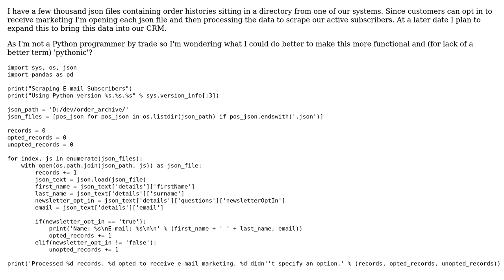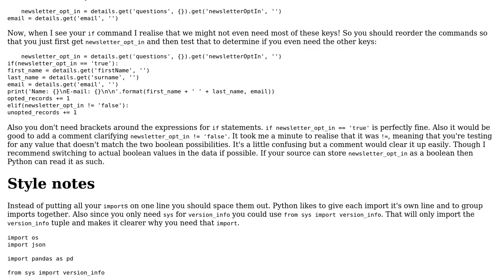Code Review: Scraping and using JSON data from thousands of files in a directory (2 Solutions!!)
Code Review: Scraping and using JSON data from thousands of files in a directory

With thanks & praise to God, and with thanks to the many people who have made this project possible! | Content (except music & images) licensed under CC BY-SA | Music | Images & others | With thanks to user zakhur user SuperBiasedMan user Michael A and the Stack Exchange Network Trademarks are property of their respective owners. You are responsible for your own actions.